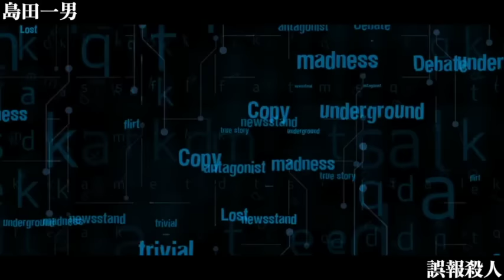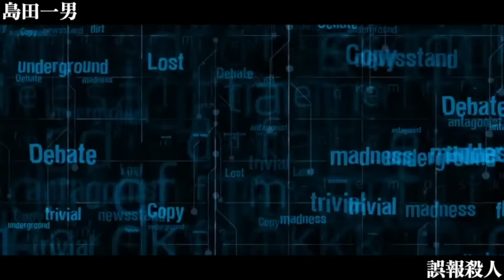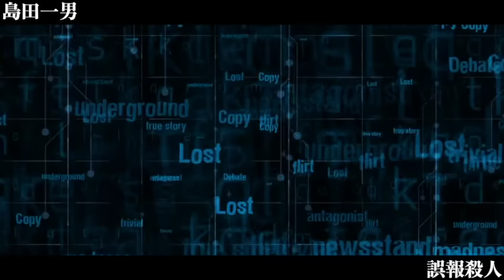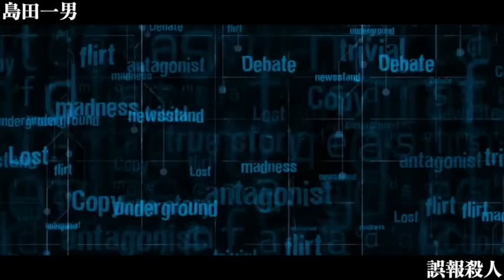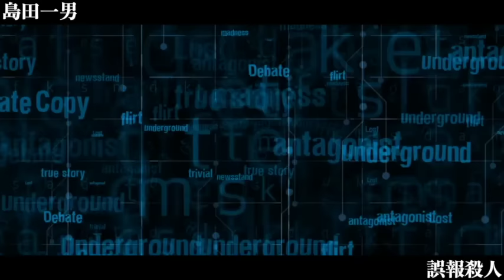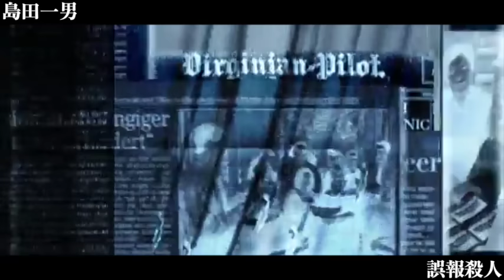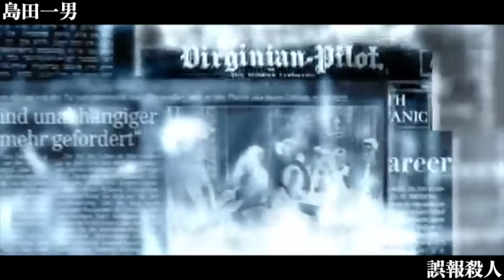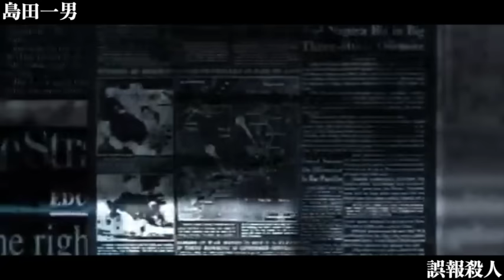【朗読/推理小説/ミステリー】島田一男/誤報殺人【聞く読書/男性】★期間限定配信 2024/7/1〜2025/6/30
■島田一男
1907年 - 1996年
日本の小説家、脚本家
山田風太郎、高木彬光、香山滋、大坪砂男との五人で「探偵小説界の戦後派五人男」と呼ばれた
1958年から約8年間NHKのTVドラマ「事件記者」の脚本を担当
1971年に松本清張の後を受けて、日本推理作家協会理事長に就任